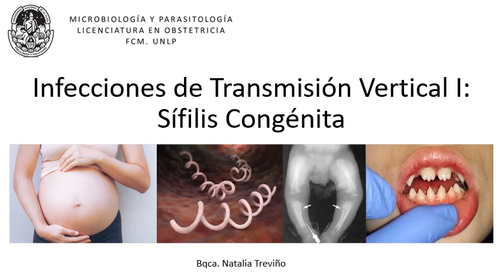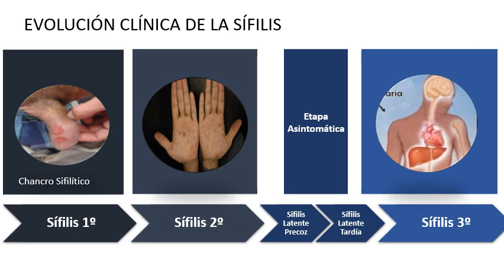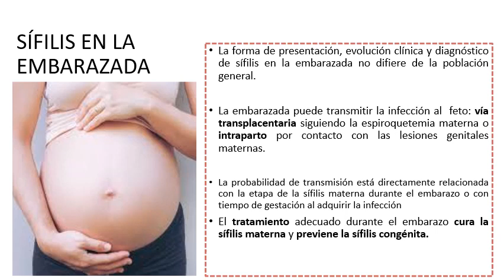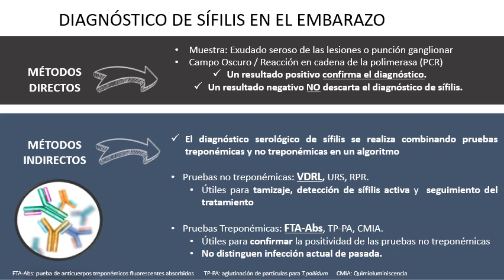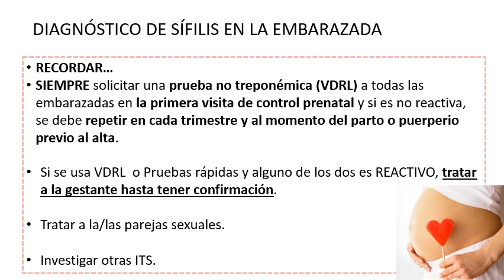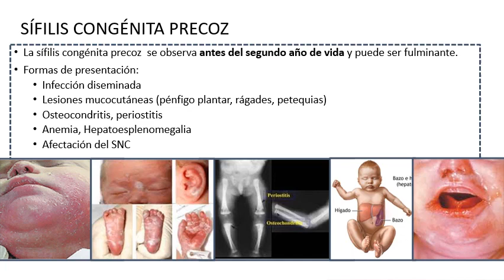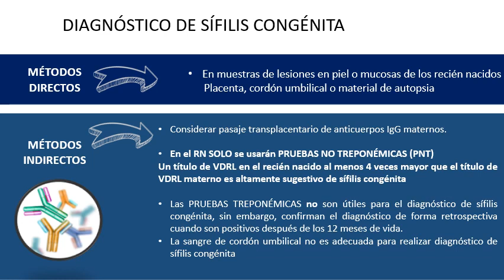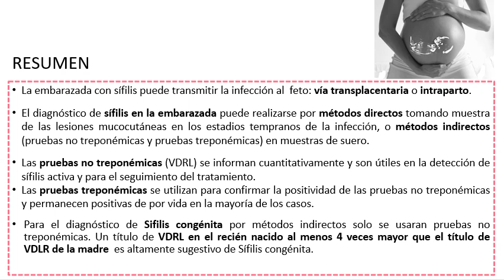sifilis congenita 2